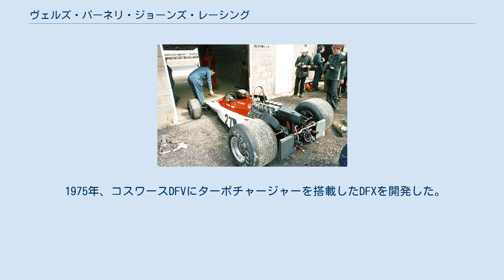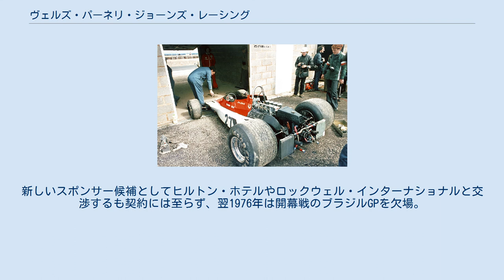ヴェルズ・パーネリ・ジョーンズ・レーシング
ヴェルズ・パーネリ・ジョーンズ・レーシング (Vel's Parnelli Jones Racing) は、かつて存在していたアメリカのレーシングチーム・F1コンストラクター。
 1970年のインディ500で優勝したアンサーがドライブしたPJコルト 1963年のインディ500勝者である元レーシングドライバーのパーネリ・ジョーンズと、フォードのカー・ディーラーであるヴェルコ・ミレティッチ（Velco Miletich, 1925年 - 1998年）によって1969年に設立された。
本拠地はカリフォルニア州トランス。
1970年 - 1971年のインディ500でアル・アンサーが優勝、USACチャンピオンシップでジョー・レナードが1971年のチャンピオンとなっている。
 1972年はアンサーとレナード、新加入したマリオ・アンドレッティの3人体制となる。
スポンサーはタバコのブランドであるバイスロイがついた。
この年マシンデザイナーとして加入した元ロータスのモーリス・フィリップがパーネリ初のオリジナルマシン、パーネリ・VPJ1を製作、インディ500でアンサーが2位となり、レナードがUSACチャンピオンシップで優勝3回を記録して前年に次ぐチャンピオンを獲得した。
 1974年はF5000にも参戦を開始し、アンドレッティがシリーズ2位となった。
 1975年、コスワースDFVにターボチャージャーを搭載したDFXを開発した。
DFXは1977年から他チームにも供給が開始され、1988年にシボレー・エンジン搭載車が優勝するまで、1978年から1987年に渡ってインディ500を制したエンジンとなった。
 VPJ4（1975年イギリスGP） 1974年のカナダGPよりF1参戦を開始。
スポンサーはインディカーやF5000同様バイスロイが担当する。
フィリップがデザインしたVPJ4はトーションバー・サスペンションやインボード・ディスクブレーキなどロータス・72に似ていたため、「4インチ低いロータス」との別名を持つ。
カナダGPでは7位で完走、アメリカGPでは予選1日目に最高位のタイムを記録、最終的に予選3位となった。
 1975年は開幕から参戦。
開幕戦のアルゼンチンGPではファイアストンのタイヤを使用していたが、ファイアストンがモータースポーツから手を引いたため、次戦ブラジルGPからグッドイヤーに切り替える。
シーズン中にフィリップら主要スタッフがチームを離脱する事態に見舞われたが、スペインGPの4位を最高として予選10位以内を4回記録、スペインGPではファステストラップを記録し、スウェーデンGPで4位、フランスGPで5位となった。
しかし、ファイアストンの撤退とバイスロイがスポンサーを降りた影響で資金難に陥る。
新しいスポンサー候補としてヒルトン・ホテルやロックウェル・インターナショナルと交渉するも契約には至らず、翌1976年は開幕戦のブラジルGPを欠場。
アンドレッティが南アフリカGPで6位に入賞したが、次戦アメリカ西GPを最後にF1から撤退した。
 撤退後はインディカー・レースに専念。
1975年途中からチームに加入したジョン・バーナードが手掛けたVPJ6Bでポコノ・ミルウォーキー・フェニックスの3戦を制した。
 (key) (斜体はファステストラップ) (key)